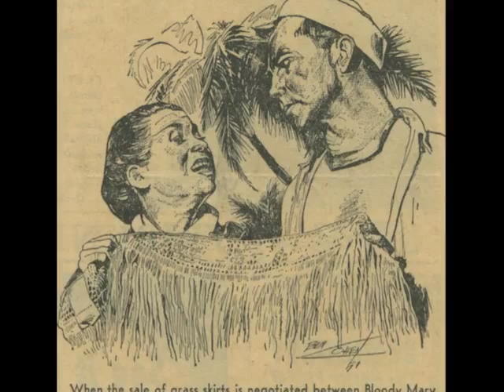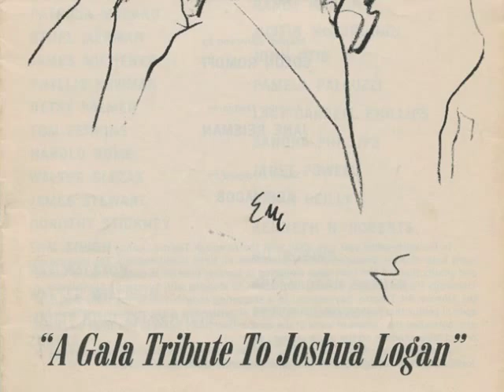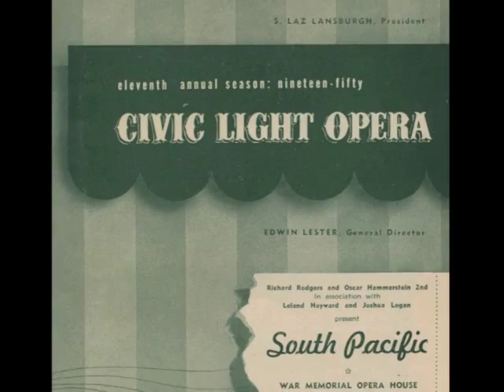Diosa Costello - Bali Hai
Diosa was the first Bloody Mary in the touring company of South Pacific, and later joined the Broadway company as the second person to play the part. She considered this her most challenging role. After rehearsals, the touring company began in Cleveland, OH, in April 1950, crossing the country and setting records for audience and box office in many cities. Diosa joined the Broadway company in May 1951.

The recording here is from the 1975 Gala Tribute to Joshua Logan, at the Imperial Theatre in New York. Diosa came out of retirement as a performer for this event honoring her friend and director in South Pacific, reprising "Bali Hai" and "Happy Talk".

For more information on my work with Diosa, . The images here are from my collection, and include programs, press clippings, and photographs. Seen here in the cast, in addition to Diosa, are Ray Walston, Norma Calderon and Robert Whitlow; in the last photograph Ray Walston and Diosa are together at a party, probably in the late 1960s.

This video is produced for non-commercial, educational use